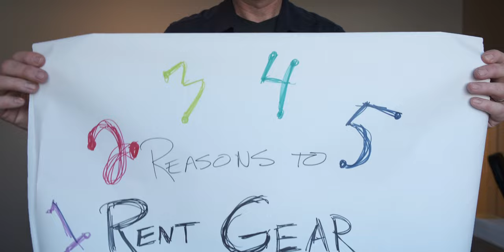5 Reasons to Rent Camera Gear Before (or instead of) Buying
The lens in this video, Fuji's 18-55mm